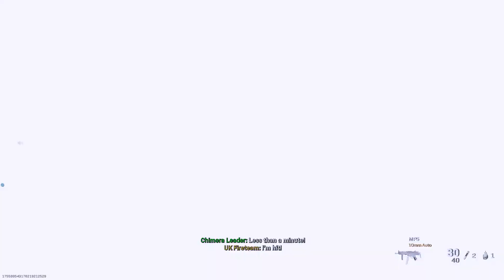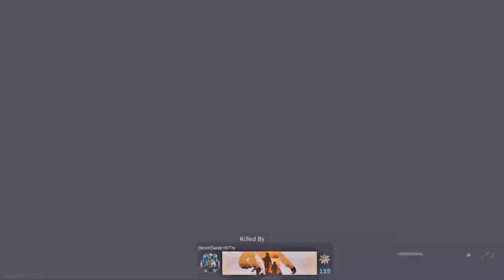MINDENT VAGY SEMMIT! | COD MW 2 JÁTÉK MOD | FACE OFF | ALL OR NOTHING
Ha tetszett a videó és szeretnél még többet:
♦ Dobj egy like-ot!

★★ GÉPEM ★★
Alaplap : Asus H110M-K D3
Proci : Intel Core i5-6600 3,3ghz
Ram : HYPERX 16 GB DDR4 3200Mhz
VGA: Gigabyte Geforce GTX 1070 8GB
HDD :  1 TB WD Blue
SSD : 120 GB team Group
Táp : 600W
és egy lekorlátozott mobilnet